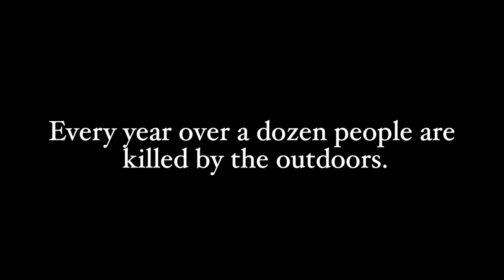Outside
A short film written and directed by Jaiden Sage Douglas
Starring Garrett Linn and Nova Douglas